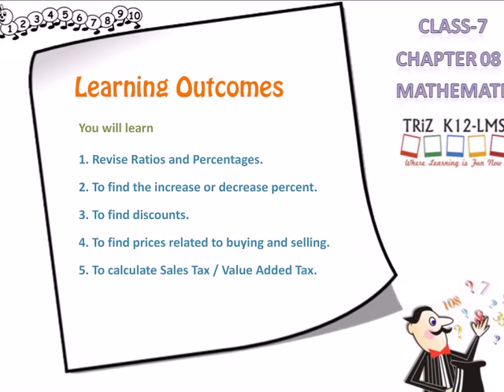CBSE Standard 7 Chapter 8 Comparing Quantities part 1 Learning Outcomes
Comparing Quantitie Standard 7 chapter 8 Educational content,Educational video,CBSE content,NCERT content,CBSE video.